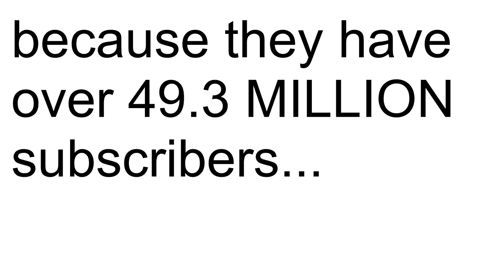Mr Beast will NOT comment on this video...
Read the title. He will not comment on this video.